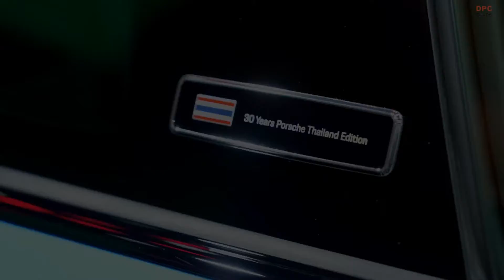2023 Porsche 911 Carrera GTS 30 Years Porsche Thailand Edition at Bangkok International Motor Show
Porsche Thailand is ready to showcase its special limited edition sports cars: the 911 Carrera GTS – 30 Years Porsche Thailand Edition at the Bangkok International Motor Show.

Porsche displayed a one-of-a-kind Inspiration Car in addition to the launch of the 911 Carrera GTS 30 Years Porsche Thailand Edition.

The Inspiration Car is finished in all seven colors, exquisitely hand-painted from body and paint specialists at Porsche Exclusive Manufaktur.

The one-off car exhibits all of the artistic elements of the 911 Carrera GTS 30 Years Porsche Thailand Edition on its exterior and interior, proudly bearing every shade the Edition collection will be available in.